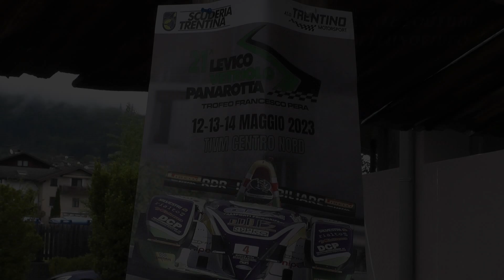21° SALITA LEVICO - VETRIOLO | DIEGO DEGASPERI | OSELLA FA30 E2SS 3000 | VIDEOCLIP